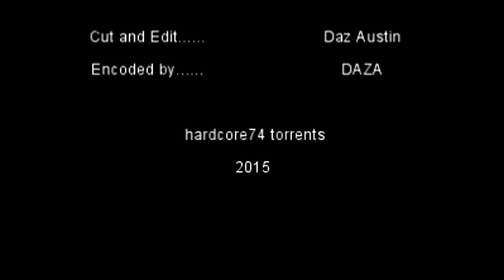Banger in Cowshit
A Video i found on the internet and edited to add a slow motion section